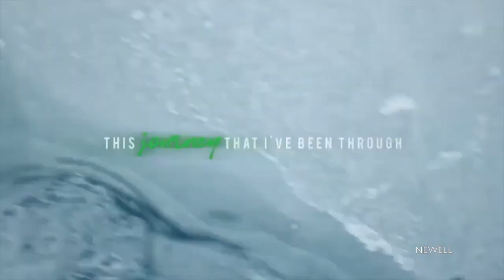D'Angelo Russell Mix - "Ballin" Remix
Timberwolves hype

 The song is "Ballin" by Roddy Ricch & Mustard, (SYGOTBEATZ Remix)